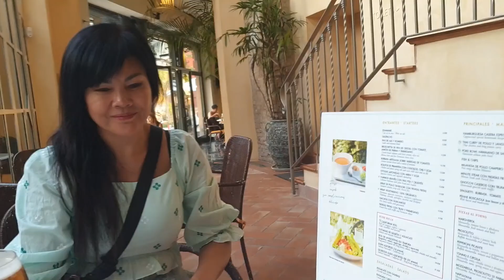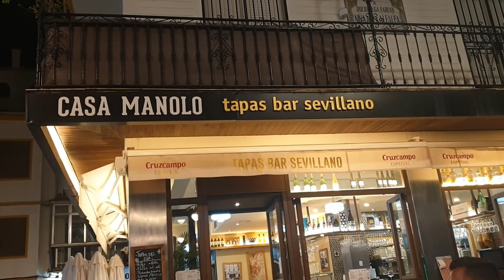Sevilla and The Palace of Alcázar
Visit of Sevilla, Spain during the scorching heat of July 2022 with inside view of the Alcázar Palace.